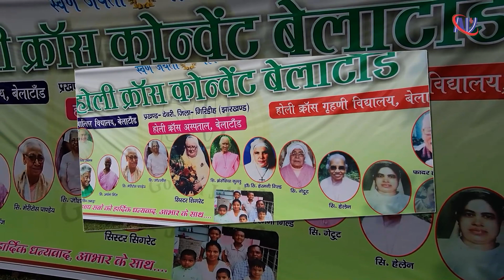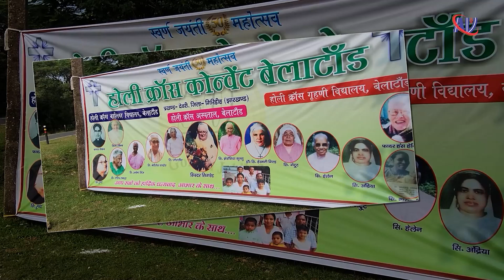Golden Jubilee HC convent Belatar_Celebration_02.09.2023_Giridih | Jharkhand | AVC#_Bhagalpur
AMRIT VACHAN COMMUNICATIONS, DIOCESE OF BHAGALPUR
Christian Devotional YouTube Channel.